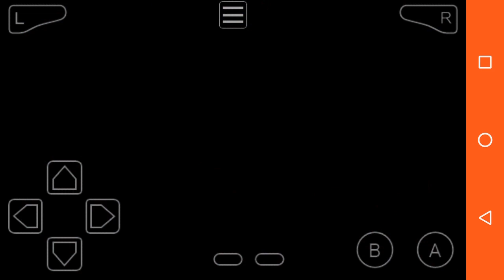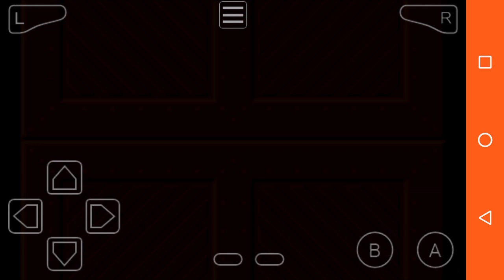Alex Rider: Stormbraker - Gameboy Advance Games Database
Game: Alex Rider: Stormbraker
Year released: 2006
Region: North America and Europe
Developer: Razorback Developments
Publisher: THQ